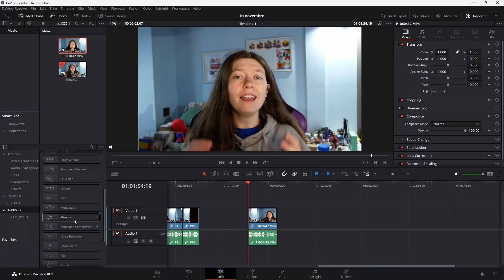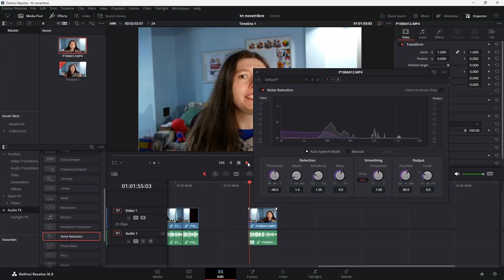Usare i filtri per pulire un segnale audio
Se sei uno studente hai diritto ad un abbonamento omaggio!

➡️Codice 'greta3d' per il 10% sui gioielli fatti con la stampa 3D

➡️Filamenti PETG: amzn.to/2ZnG0A5